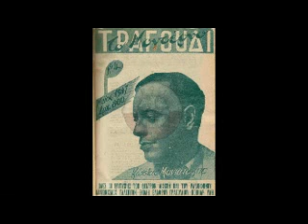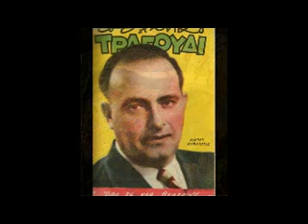Μπρος το ρολόι - Κώστας Μανιατάκης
Tango του 1835 σε μουσική Σώσου Ιωαννίδη και στίχους Κώστα Κοφινιώτη